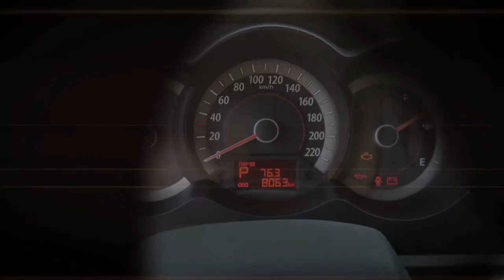KIA Light Tactical Vehicle, Prototype, 2011 - French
KLTV (Kia Light Tactical Vehicle), Prototype, 2011
KLTV is Kia’s newly launched light tactical vehicle which satisfies all requirements in the field operation with its various line-up of models.
This vehicle has been developed by modularizing a basic chassis which provides versatility for various derived models with robust and practical design for outstanding mobility and survivability.